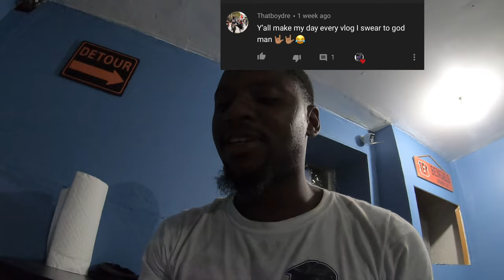CRAZY TRAIL RIDING on my YZ250!!|I FINALLY WENT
Hey everyone! Welcome back to another vlog! In today's vlog, i finally went trail riding! it was a blast and ill definitely be back..